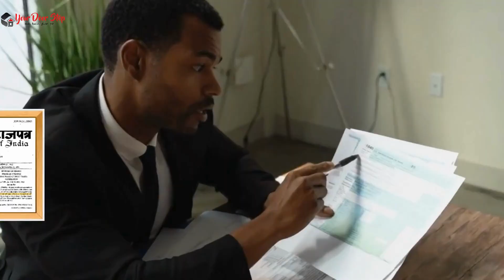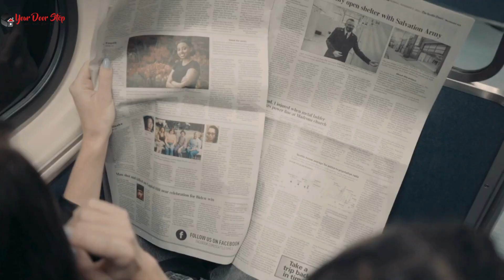सदाशिवपेट में आधार कार्ड में नाम कैसे बदलें | Name Change in Aadhaar in Sadashivpet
नमस्ते, दर्शकों! हमारे चैनल Yourdoorstep पर आपका स्वागत है सदाशिवपेट में, जहां हम जटिल प्रक्रियाओं को सरल बनाते हैं। आज के वीडियो में सदाशिवपेट में, हम आपको गजट प्रक्रिया का उपयोग करके आधार कार्ड में नाम बदलने के कदमों के माध्यम से मार्गदर्शन करेंगे।

वीडियो की उच्च बिंदुएं:

सदाशिवपेट में आधार कार्ड में नाम बदलने की आवश्यकता को समझना।
Gazette प्रक्रिया को सुलझाना और यह कैसे काम करती है सदाशिवपेट में।
सदाशिवपेट में आधार कार्ड में नाम बदलने के लिए आवश्यक दस्तावेज़।
सदाशिवपेट में Gazette का उपयोग करके आधार कार्ड में नाम बदलने की ऑनलाइन आवेदन प्रक्रिया।
सदाशिवपेट में सहानुभूति के लिए टिप्स और सावधानियां।